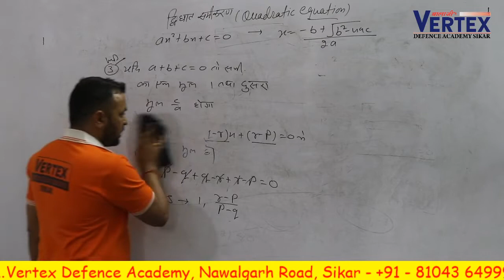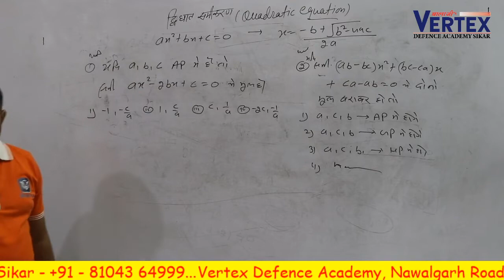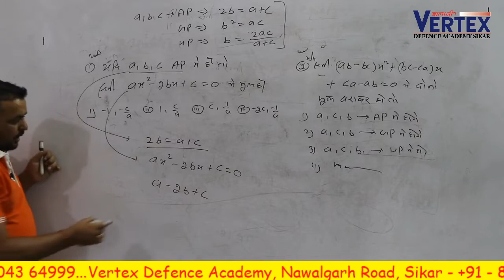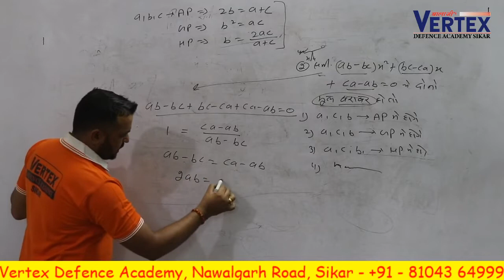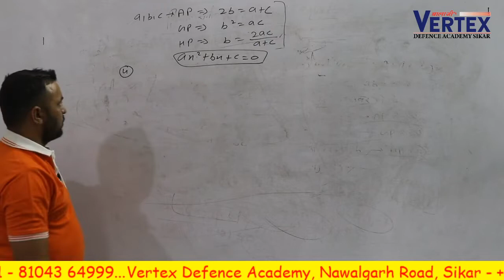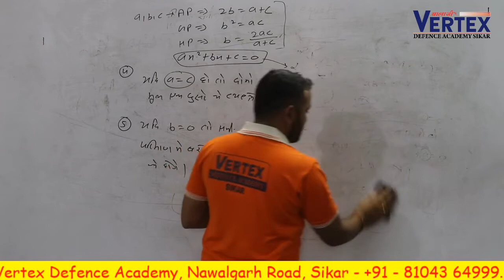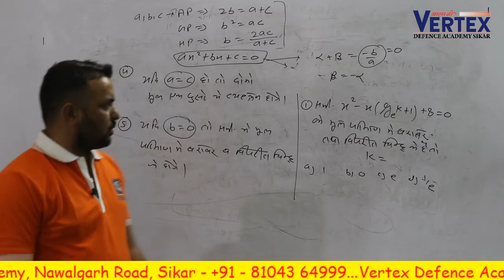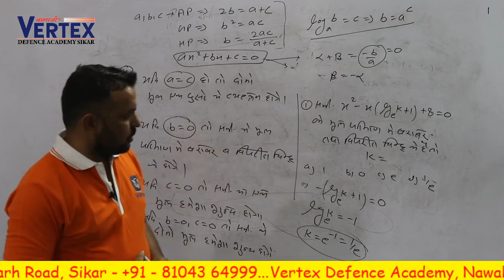Quadratic Equations (द्विघातीय समीकरण) | Part - 3 | Maths Trick for Navy & Airforce Exam...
arithmetic maths for airforce y group